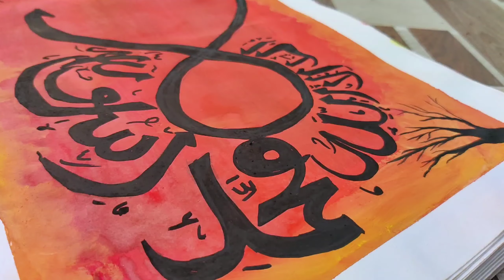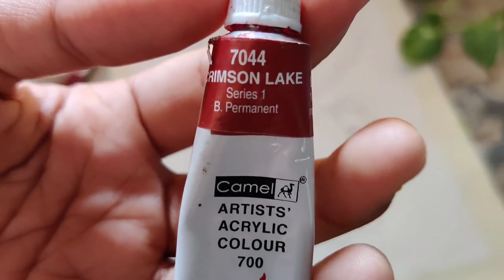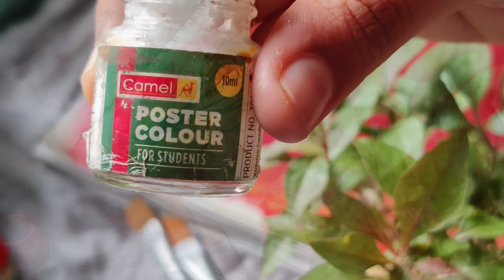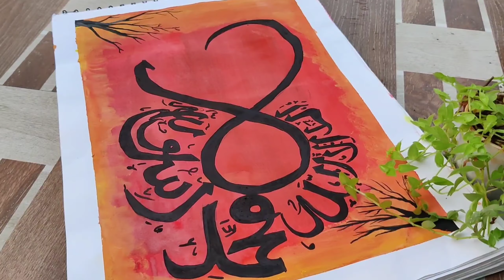Arabic calligraphy | For Beginners | Easy calligraphy | With background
In this video I am showing the Arbic Calligraphy .
I have uploaded a few calligraphies in my earlier video.please do watch .